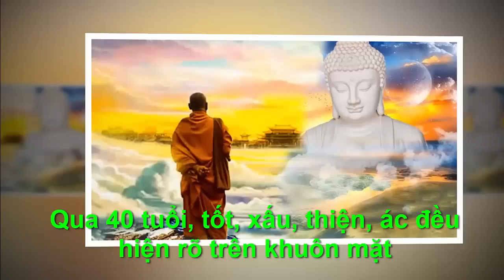QUA TUỔI 40 TỐT, XẤU,THIỆN ,ÁC, ĐỀU HIỆN RÕ TRÊN KHUÔN MẶT - "Chân Lý Cuộc Sống "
●TUYÊN BỐ MIỄN TRỪ CÁC TRÁCH NHIỆM PHÁP LÝ:
👋 Chào tạm biệt và hẹn gặp lại các bạn trong các video tiếp theo. QUA TUỔI 40 TỐT, XẤU,THIỆN ,ÁC, ĐỀU HIỆN RÕ TRÊN KHUÔN  MẶT -   "Chân Lý Cuộc Sống "